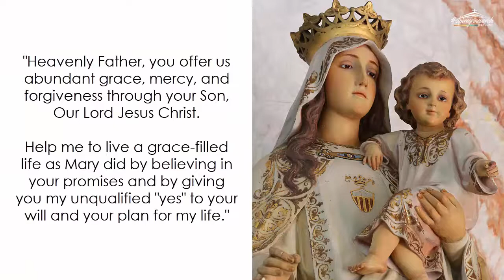Monday (May 21): Woman, behold, your son! Disciple, behold, your mother!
Daily Quote from the early church fathers: God borrows Mary's flesh to lead humanity to glory, by an anonymous early author from the Greek church

"The virgin mother, when wine was lacking, wanted Jesus to do a miracle. She was at once answered, 'Woman, what have I to do with you?' as if to say plainly, The fact that I can do a miracle comes to me from my Father, not my mother. For it was from the nature of his Father that he could do miracles but from the nature of his mother that he could die. When he was on the cross, then, in dying he acknowledged his mother whom he commended to the disciple, saying, 'Behold your mother.' And so, when he says, 'Woman, what have I to do with you? My hour is not yet come" (John 2:4). he is in effect saying, In the miracle, which I did not from your nature, I do not acknowledge you. When the hour of death shall come, however, I shall acknowledge you as my mother, since it is from you that I can die." (excerpt from LETTER 10.39.27)